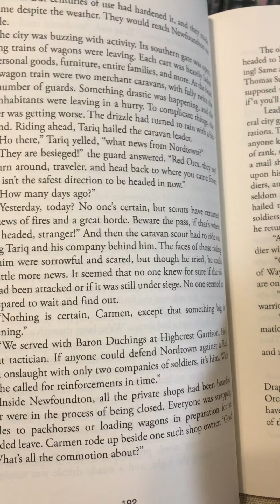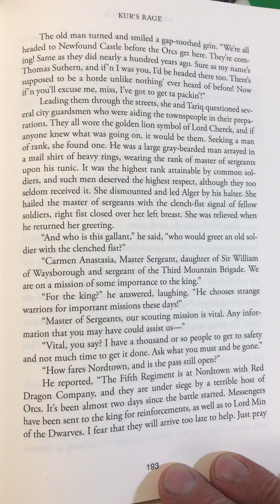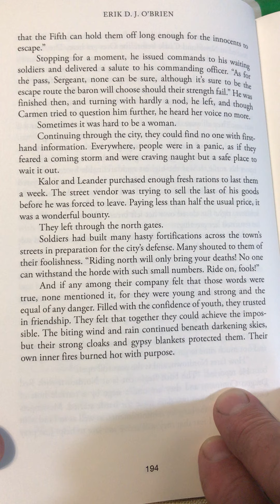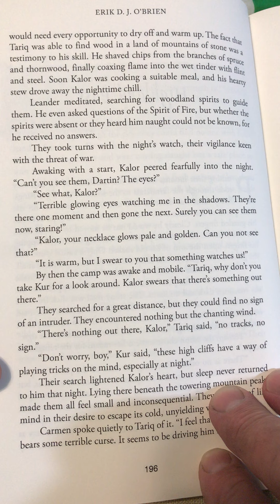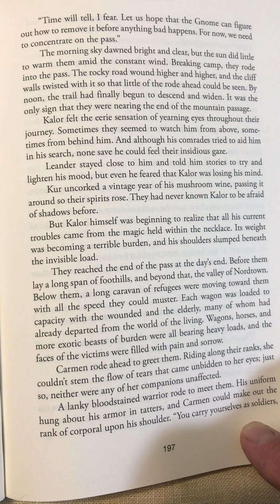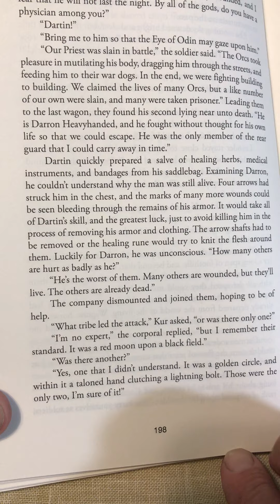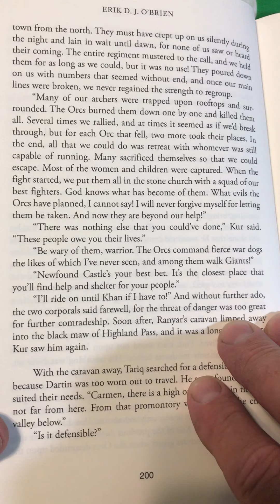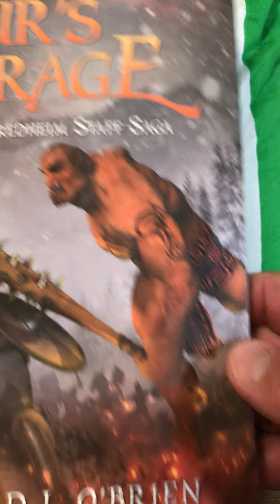Episode 18, Kur’s Rage, Part 1 of the Duaredheim Staff Saga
P.192-200, Newfoundton, Highland Pass, 14 August, 2020